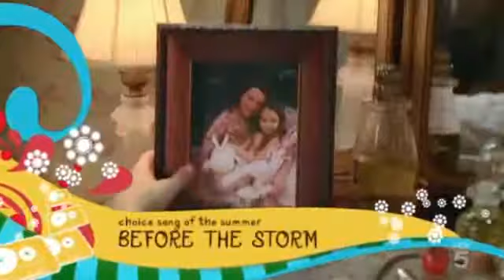Miley Cyrus Wins 6 Teen Choice Awards 2009!!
-Team MileyFans!